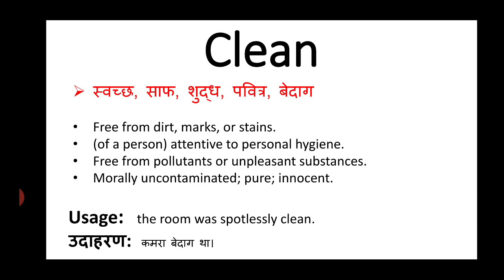Clean meaning in hindi || clean ka matlab kya hota hai || english to hindi word meaning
clean meaning in hindi
clean ka matlab kya hota hai
english to hindi
word meaning
what is clean